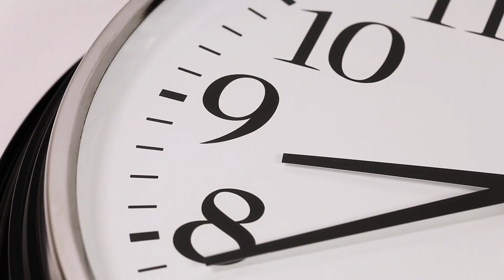Investment Intern E/1